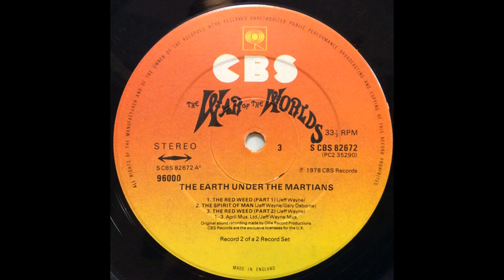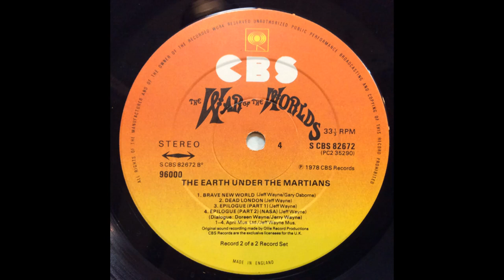Jeff Wayne - The War Of The Worlds (1978) Part 3 (Full Album)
9. Jeff Wayne - Brave New World (0:00)
10. Jeff Wayne - Dead London (12:12)
11. Jeff Wayne - Epilogue (Part 1) (20:50)
12. Jeff Wayne - Epilogue (Part 2) (23:36)

Jeff Wayne's Musical Version of The War of the Worlds is a studio double album by American-born British musician, composer, and record producer Jeff Wayne, released on 9 June 1978 by CBS Records. It is an album musical adapted from the science-fiction novel The War of the Worlds by H. G. Wells in a rock opera style with a rock band, orchestra, narrator, and leitmotifs to carry the story and lyrics that express the feelings of the various characters. The album features guest artists David Essex, Justin Hayward, Phil Lynott, Chris Thompson, and Julie Covington, with actor Richard Burton as the narrator.

The album became a commercial success in the UK, peaking at number 5 on the chart and selling over 2.7 million copies there since its release. In 2018, it was the UK's 32nd best-selling studio album of all time, and has sold an estimated 15 million copies worldwide. It won two Ivor Novello Awards, including one for Wayne and main lyricist Gary Osborne for Best Instrumental or Popular Orchestral Work. Two singles from the album were released; "Forever Autumn", with Hayward on lead vocals, reached number 5 in the UK, followed by the disco-inspired opening track, "The Eve of the War". Wayne's adaptation has spawned multiple versions including video games, DVDs, and live stage shows.

Personnel:
The Players:
Richard Burton – George Herbert, The Journalist
Justin Hayward – The Sung Thoughts of The Journalist
David Essex – The Artilleryman
Chris Thompson – The Voice of Humanity
Phil Lynott – Parson Nathaniel
Julie Covington – Beth (Parson Nathaniel's wife)
Jo Partridge – The Heat Ray
Jerry Wayne – The Voices of NASA

The Musicians:
Chris Spedding – guitars
Jo Partridge – guitars, mandolin
Herbie Flowers – bass guitar
Barry Morgan – drums
Barry de Souza – percussion
Roy Jones – percussion
Ray Cooper – percussion
Ken "Prof" Freeman – synthesisers, organ, electric piano
Jeff Wayne – piano, jangle piano, harpsichord, conductor
Paul Hart – piano on "The Red Weed"
George Fenton – tar, santoor, zither
Billy Lawrie – backing vocals
Gary Osborne – backing vocals
Chris Thompson – backing vocals
Paul Vigrass – backing vocals
Geraldine "Pest" Wayne – sound effects

Production:
Jeff Wayne – composer, orchestrator, producer
Jerry Wayne – director of "dramatic and narrative sections"
Doreen Wayne – script
Charles Dubin – director of "dramatic and narrative sections"
John Pasche – art direction, logo design
Geoff Taylor – painting
Mike Trim – painting, pencil sketches
Peter Goodfellow – painting
Denis "BilBo" Blackham – lacquer cut on side one
Geoff Young – recording
Laurence Diana – recording assistant
Bill Foster – mastering at Tape One, London